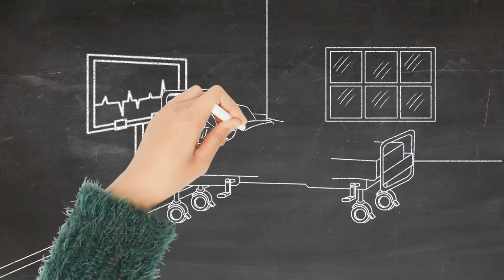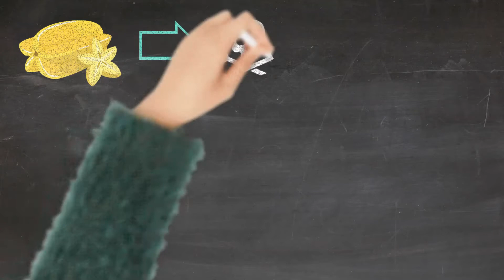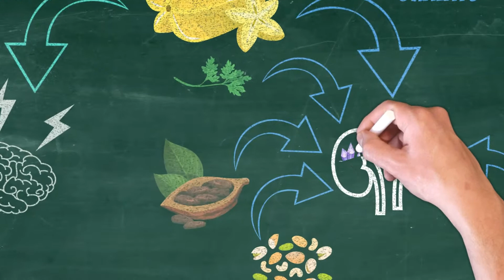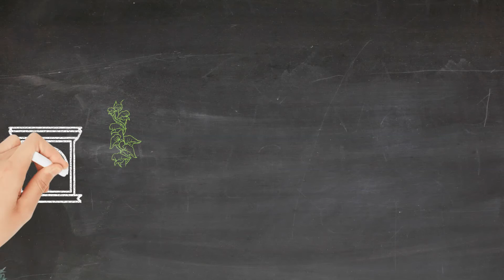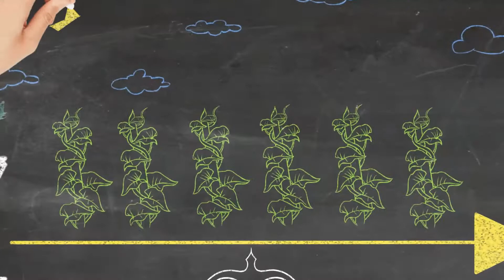Ora bolas.. carambolas?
Silvana é levada às pressas à sala de emergência do hospital mais próximo.

Seu filho Lucas a encontrou desacordada em casa. Silvana está em coma. Ela é então monitorizada e a glicose do sangue é checada. A glicose e os dados vitais estão normais!

São então obtidas imagens do crânio de Silvana. Mas não há indícios de derrame e nem de outras lesões cerebrais.

Durante a entrevista clínica, Lucas relatou que no dia anterior sua mãe vinha apresentando soluços que eram difíceis de serem contidos. Ele achou que os soluços pudessem ter sido por conta de uma indigestão.

Em casa temos um pé de carambola que ficou carregado nesta última semana. Então mamãe aproveitou para fazer geléia, chá e suco da fruta.

Bingo! A médica explicou que soluços incoercíveis nem sempre são por indigestão e que podem ser sinal de problema neurológico! Você quer dizer que o coma de mamãe está relacionado aos soluços de ontem e ao consumo de derivados da carambola? É possível, Lucas!

A carambola possui uma toxina chamada caramboxina que é normalmente eliminada pelos rins. No entanto, Silvana possui doença renal crônica por não conseguir eliminar tal toxina na urina efetivamente acumula-se no sangue causando intoxicação.

Atenção! Além de ser tóxica para o cérebro, a carambola também pode ser tóxica para os rins mesmo naqueles sem disfunção renal. Assim como a salsa, o cacau, as castanhas e a vitamina C, a carambola é rica em ácido oxálico que é precursor do oxalato. Portanto ingestão aumentada implica em maior eliminação na urina e no possível dano renal que é a deposição de cristais de oxalato de cálcio nos rins (a conhecida nefrocalcinose) ou então até a formação de pedras de oxalato de cálcio nas vias urinárias (a conhecida nefrolitíase).

Silvana foi imediatamente submetida à hemodiálise de urgência por várias horas e todos os dias para remover a toxina caramboxina do sangue.

Hemodiálise salvou Silvana! Removeu a toxina e felizmente o desfecho não foi fatal e não lhe trouxe sequelas neurológicas. A partir de agora, carambola nem pra enfeitar o prato!

Aqui vai um outro alerta! Assim como a fruta carambola, algumas ervas e plantas também podem ser tóxicas especialmente em pessoas com problemas no fígado e nos rins que são nossos órgãos depuradores!

Eu compreendo que o uso de plantas e ervas medicinais é conhecido desde a antiguidade e que uma grande parcela da população as utiliza até como forma de prevenção e tratamento de doenças. Apesar disso, precisamos fazer estudos para saber os reais benefícios e possível toxicidade das mesmas. E por falta de estudos ou divulgação, a população tem a crença de que não são nocivas, mas podem acabar resultando em sequelas ou até mesmo o óbito.